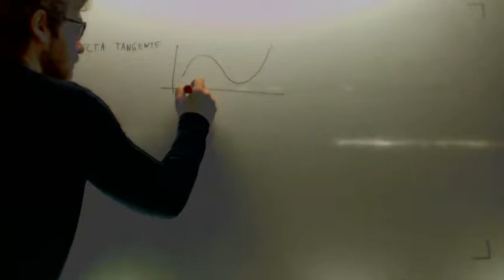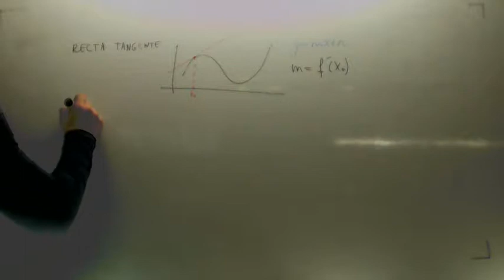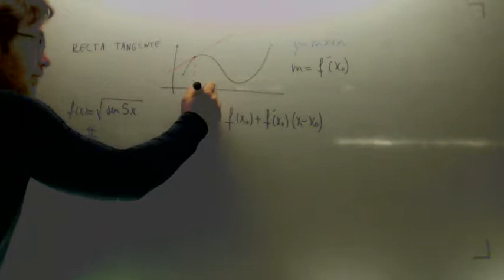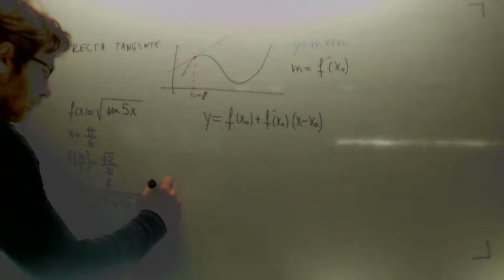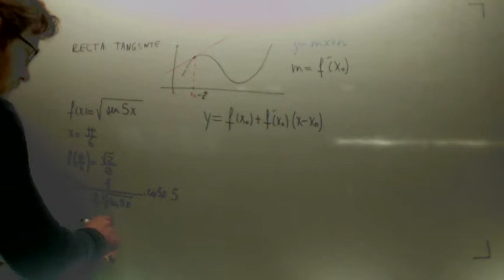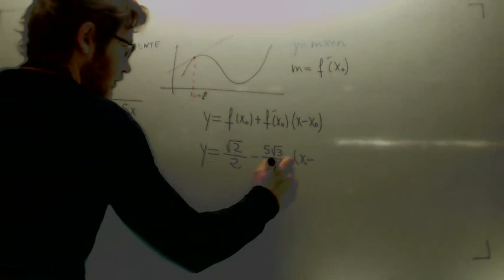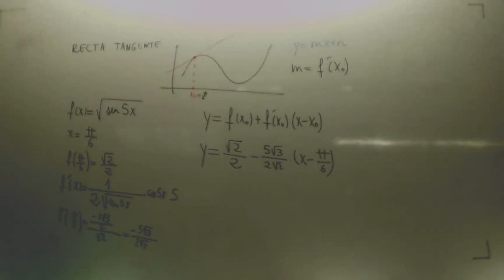Recta tangente Xiana Matematicas 2º Bachillerato Academia Usero Estepona